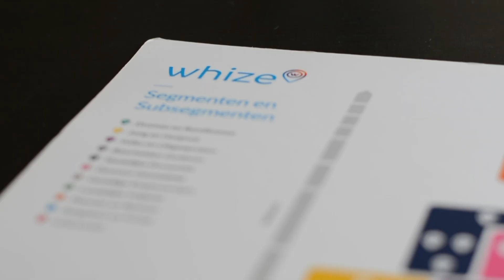Alles over de INretail klantrapportage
Wij zijn INretail. Samen maken we ondernemen makkelijk. 💛